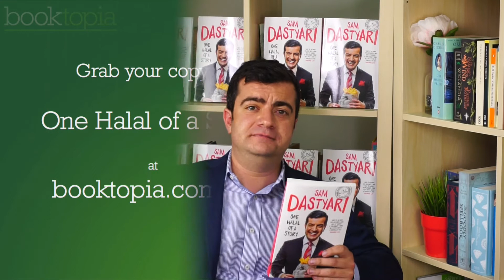Sam Dastyari's One Halal of a Story!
As in life, Sam Dastyari's memoir is unexpected and unorthodox. This is the man who introduced Pauline Hanson to the halal snack pack and accountability to big banks. Check it out